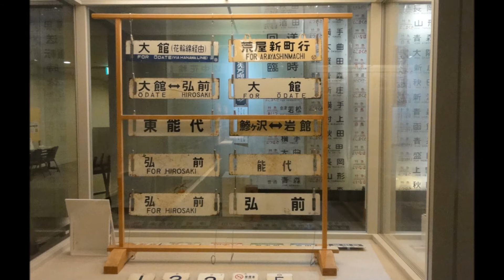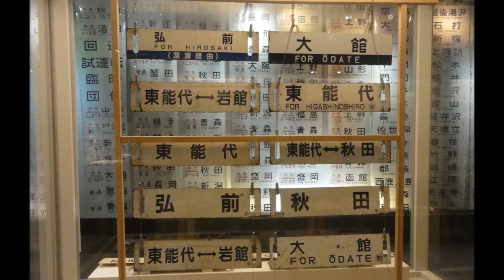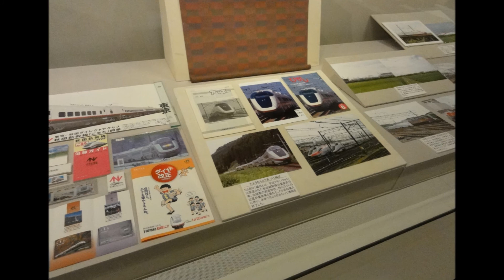写真で見るあきた大鉄道展（2013.09.27）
2013年9月27日に訪れた際に撮影した写真をムービー形式にまとめましたので、ご覧頂けます。全てを網羅できていないところもございますが、何卒ご了承ください。
本日10月20日をもって展示は終了となりましたが、大変興味深い展示物が沢山あり楽しむことが出来ました。

※音楽はTAM Music Factory様の『散歩道』を使わせて頂いております。ありがとうございます。